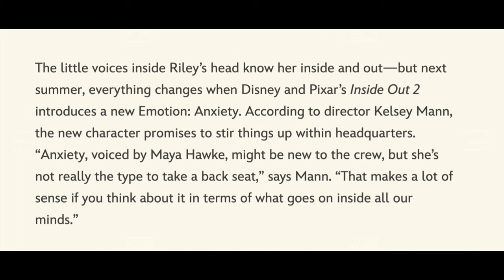Inside Out 2 | New voice actors revealed and first look at Embarrassment, Ennui and Envy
Alongside the release of the teaser trailer for Inside Out 2 Disney revealed 3 new members of the voice cast: Maya Hawke as Anxiety, Tony Hale as Fear and Liza Lapira as Digust.  The look of the other 3 new emotions (Embarrassment, Ennui and Envy) was also shown on the official poster.